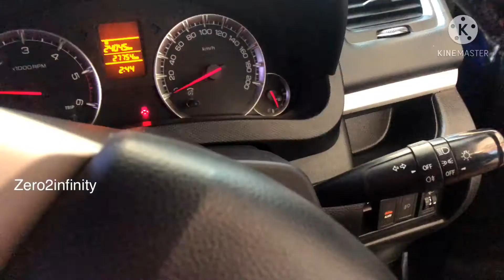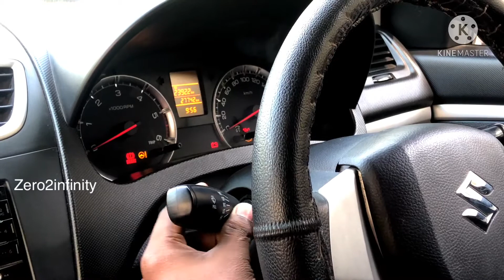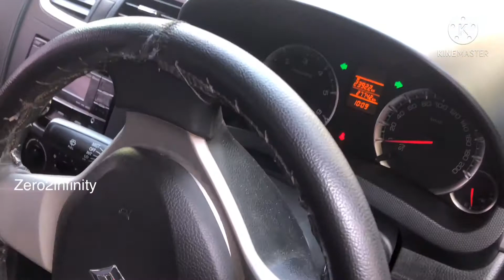கார் ஓட்டுவது எப்படி? | car driving classes for beginners in tamil | Part-1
This video teach you on car driving basics,part 1 will be about off road class.

Enjoy the video ,watch till end.